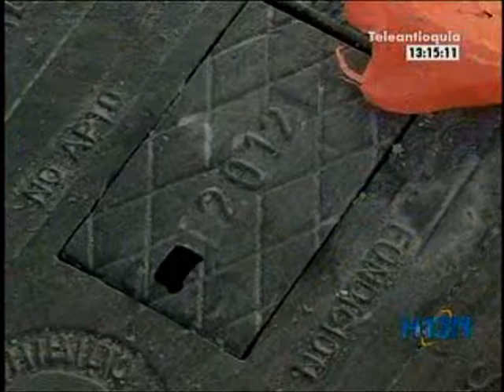Habitantes del barrio Santamaría de Itagüí denuncian robo continuo de contadores de agua